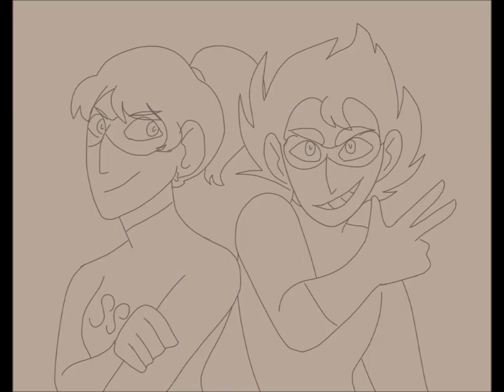Pop Culture OC wip HQ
I made an animatic draft for super siblings that took too long it seemed but Oh well!!
the song is Pop Culture by Madeon
Edit, this is exactly like the other video but I tried to make it high quality or something